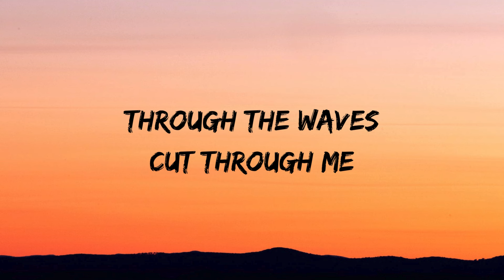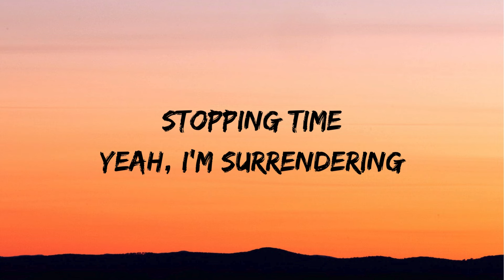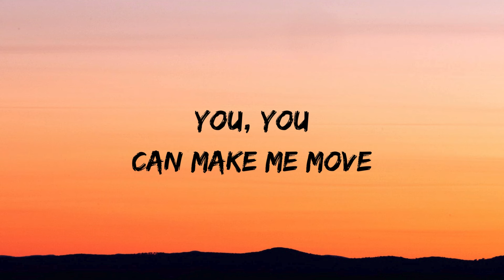Culture Code feat. Karra - Make Me Move (Lyrics) (James Roche Rmx) NO COPYRIGHT MUSIC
Song: Culture Code - Make Me Move (feat. KARRA) (James Roche Remix)